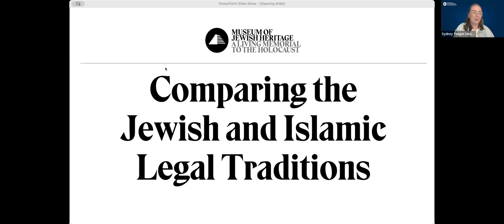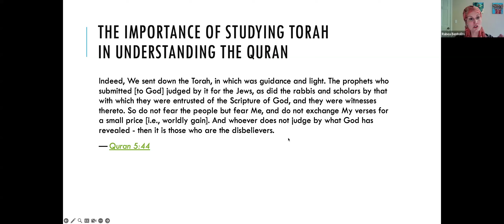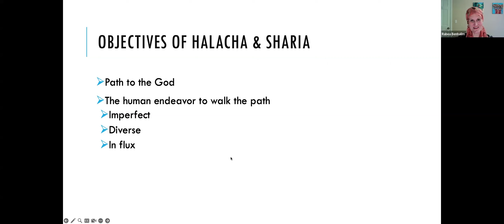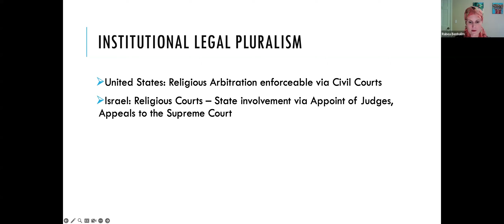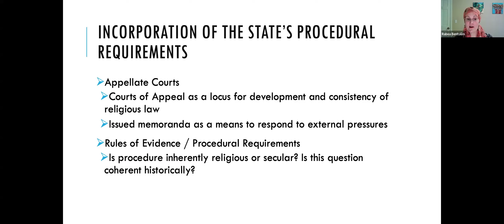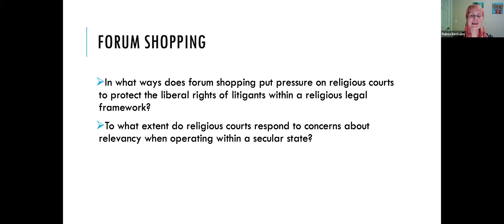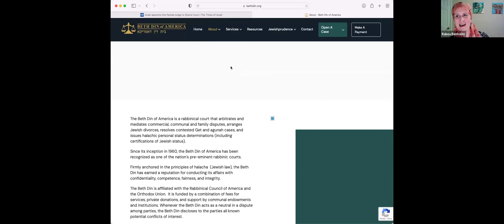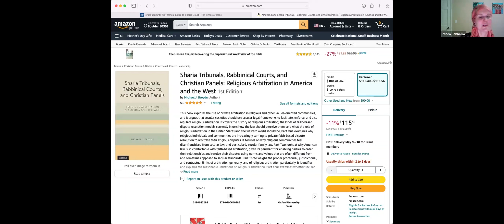Comparing the Jewish and Islamic Legal Traditions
Professor Rabea Benhalim will present on the comparative features of Jewish and Islamic law. She will discuss the historical relationship of Jewish and Islamic legal scholars, the shared features of each religious legal system, and the continued development of each within the modern, American context.

Rabea Benhalim is an Associate Professor at the University of Colorado Law School. Prior to joining the Colorado faculty, she was the 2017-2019 William H. Hastie Fellow at the University of Wisconsin Law School. She teaches a variety of law courses including Contracts, Secured Transactions, Jewish Law and Islamic Law. Within these areas, her current work investigates how secular environments affect interpretations and development of religious law, especially for minority religions.

Professor Benhalim’s prior work experience as a lawyer and policy expert includes positions at the Brookings Institution, Mayer Brown LLP, Maersk Oil, and the Carter Center. She holds a J.D. from the University of Texas, an L.L.M. from the University of Wisconsin Law School, a Master of Islamic Studies from the University of Texas, a Master of Public Policy Degree from the University of Michigan, and a B.A. from the University of Texas at Dallas.